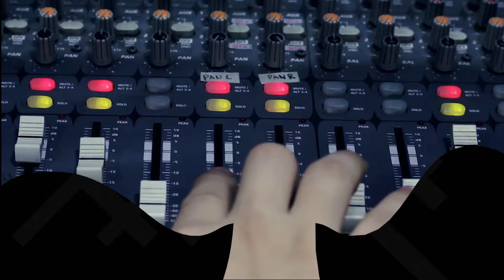Akap by Imago | Rakista Live EP340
Imago Performs "Akap" live at Rakista Radio.

Lyrics:

"Akap"

Nagtatanong
Bakit mahirap
Sumabay sa agos
Ng iyong mundo
Nagtataka
Simple lang naman sana
Ang buhay
Kung ika'y matino
Sabihin sa akin lahat ng lihim mo
Iingatan ko
Ibaling sa akin ang problema mo
Kakayanin ko
Pikit mata
Kong iaalay
Ang buwan at araw
Pati pa sapatos kong suot
Nagtatanong
Ang buhay
Kung ika'y lumayo
Iingatan ko
Kakayanin ko
Sasamahan ka sa tamis
Sasamahan ka sa dilim
Sasamahan ka…